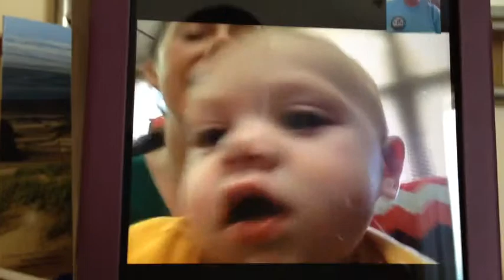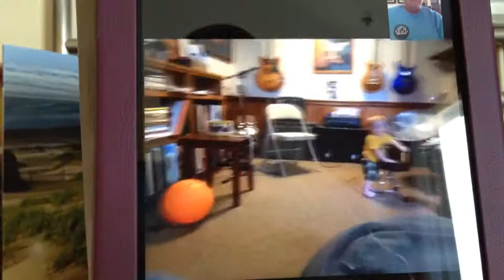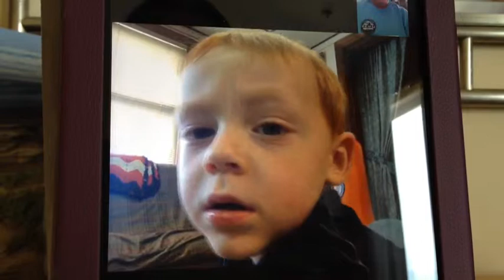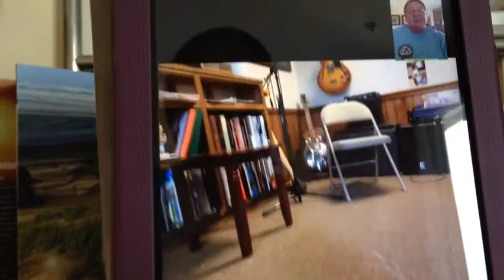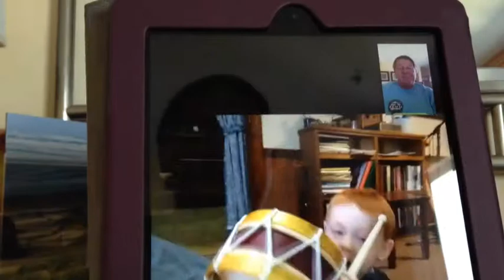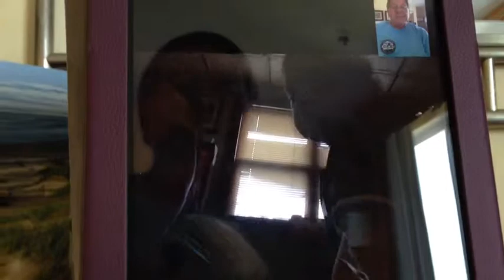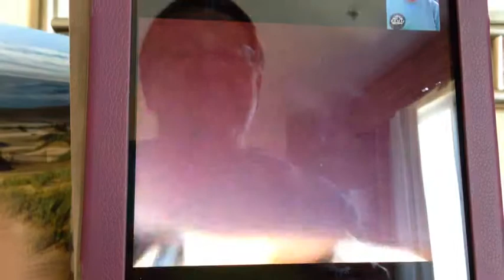My Project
Face Time